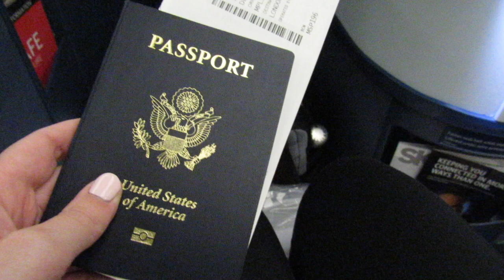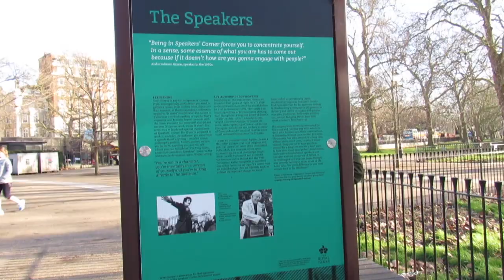London Vlog #1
I documented some favorite moments from my first week studying abroad in London!

Song - "These Heights" by Bassjackers x Lucas & Steve feat. Caroline Pennell